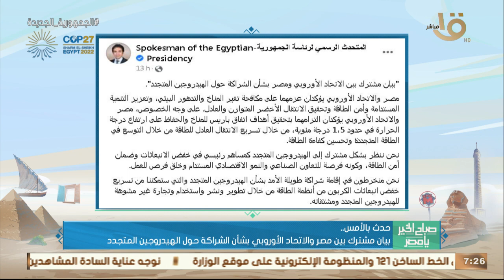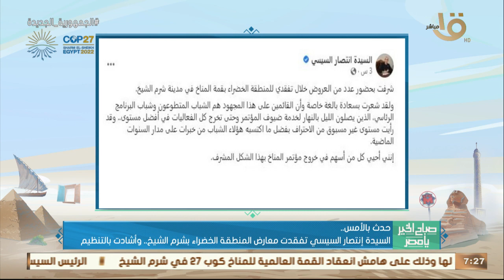الرئيس السيسي قاد ماراثون دراجات فجرا بشرم الشيخ وتفقد المنطقة الخضراء.. وأهم أخبار الأمس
صباح الخير يا مصر | الرئيس السيسي قاد ماراثون دراجات فجرا بشرم الشيخ وتفقد المنطقة الخضراء.. وأهم أخبار الأمس